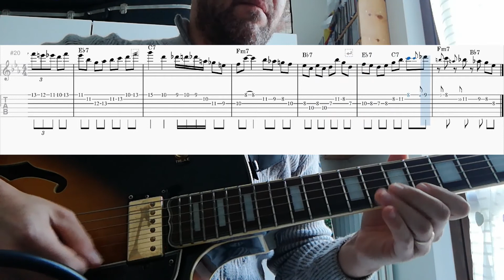Sandu-Clifford Brown solo transcription for guitar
Clifford Brown is a beast. I just love his playing! Have fun with it!